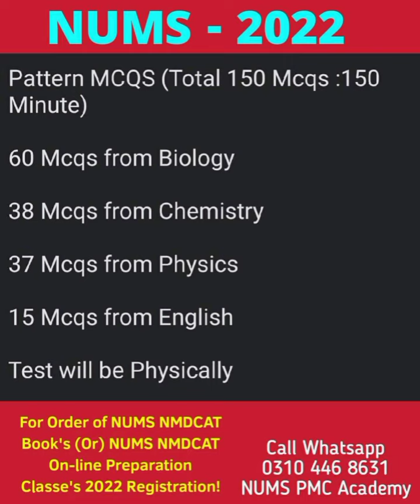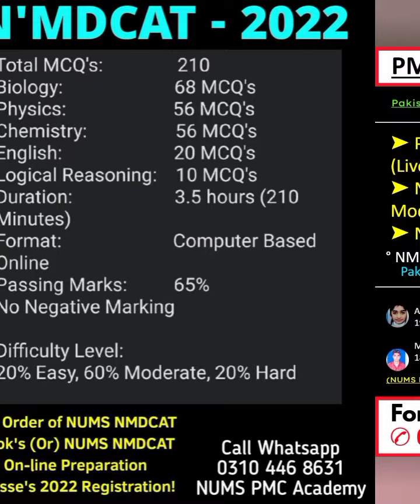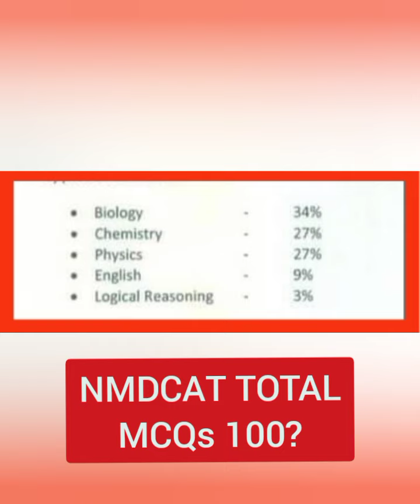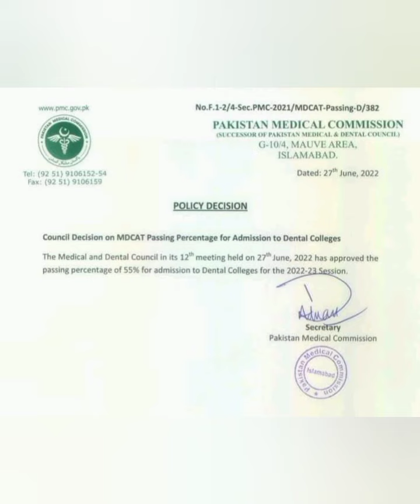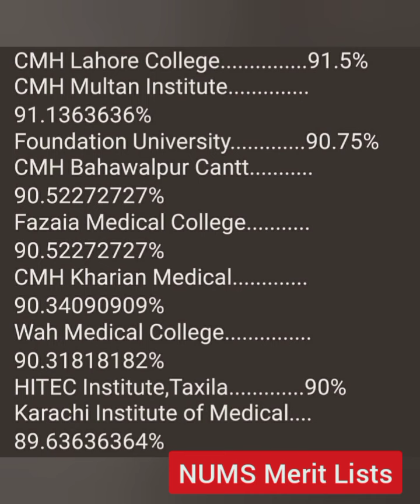NUMS Admission Open 2022/Army Medical College/NMDCAT 2022 New Syllabus &Pattern/PMC Latest News/PMDC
NUMS - NMDCAT - AFNS & AKU 2022 BOOK'S (Or) NUMS NMDCAT On-line Course Registration:-

🔴 Contact Now:-
• 16,750+ Candidates Scored 155+/210 (NMDCAT 2021)
• 18,690+ Candidates Scored 130+/150 (NUMS 2021) "Overall Results 91%
➟ Enroll_Now!

 1) ~ AKU MDCAT BOOK 2022:-

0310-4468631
Or eMail